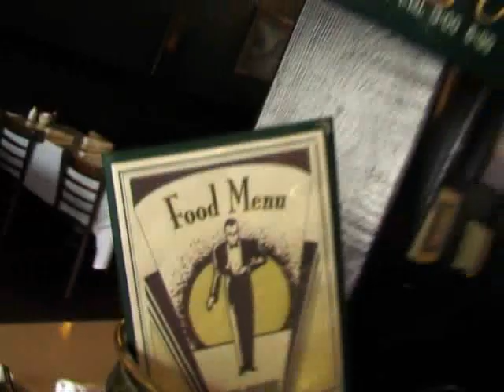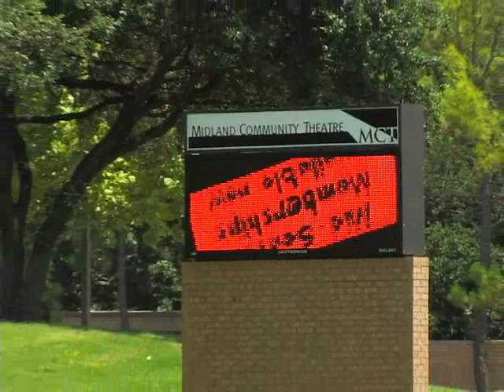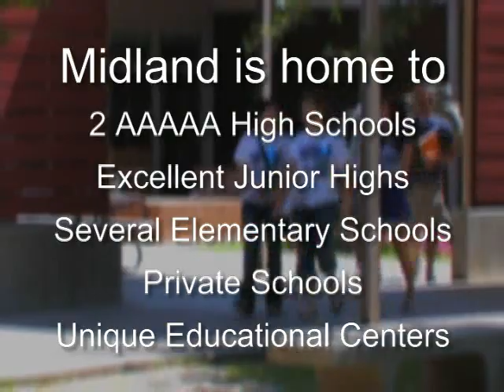Make Midland Home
Midland, Texas is a wonderful place to live, full of culture and unique people. Watch this 5 minute video about Midland and you will see for yourself why you need to Make Midland Home.

Video directed by LeaAnn Dearman, and copyright protected by the City of Midland. Visit the City of Midland's YouTube channel for all COM videos